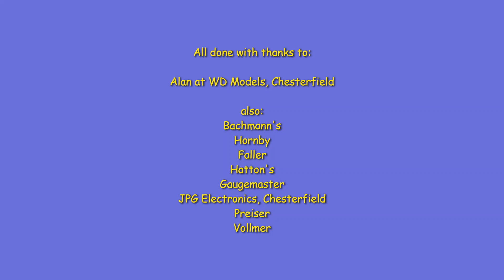Wards Model World and Railway - Part 4 At the Beach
Part 4 .
Part 5 will be later today.